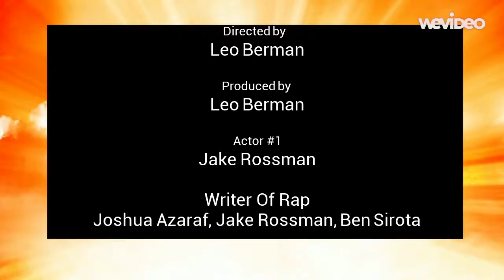Critical Reading Rap Finished